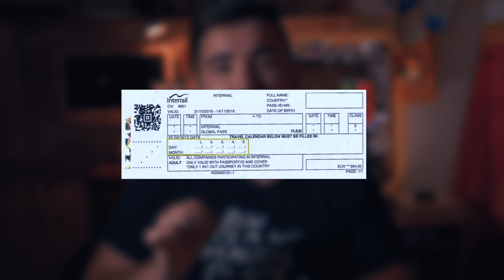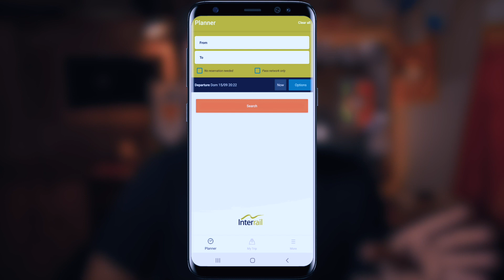INTERRAIL: Guida e consigli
In questo video vi parlo di cos'è l'Interrail, come acquistarlo, come si effettuano le prenotazioni, cos'è la regola delle 7 pm e tanti altri consigli.

Girato con:
-Panasonic GH5
-Panasonic 12-60 mm
-Sigma 18-35 mm 1.8
-Ronin S
-Adattatore Canon/M43
-Panasonic 25 mm 1.7
-Canon 50 mm
-Canon G7x mark II
-Go Pro Hero 5
-Xiaomi 4K

ACCESSORI
-NUOVO Zaino Manfrotto
-Zaino fotografico
-Fondale nero
-Filtro ND
-Follow Focus